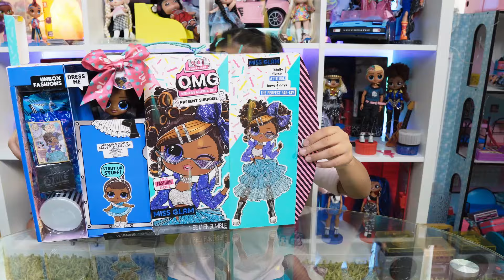APRO IL LOL SURPRISE OMG MISS GLAM e LOL SURPRISE PRESENT SURPRISE SERIE 3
Presentazione della prima bambola di moda OMG nel tema LOL Surprise Present Surprise, Miss Glam! OH MIO DIO! e ho aperto anche la serie 3 di Present Surprise e sono davvero carini.❤️❤️❤️

❤️ SPINGI IL PULSANTE MI PIACE
❤️ ATTIVA LE NOTIFICHE DELLA CAMPANELLA